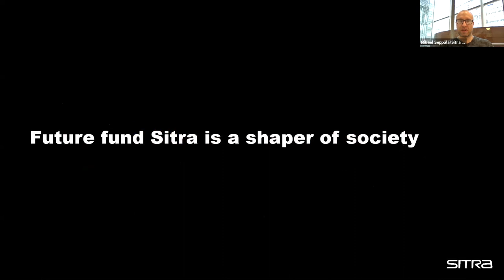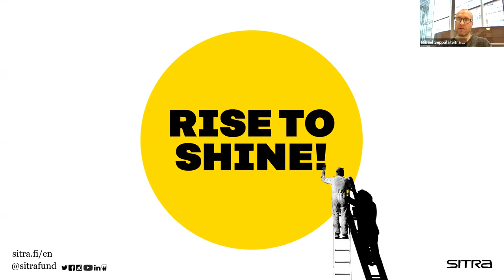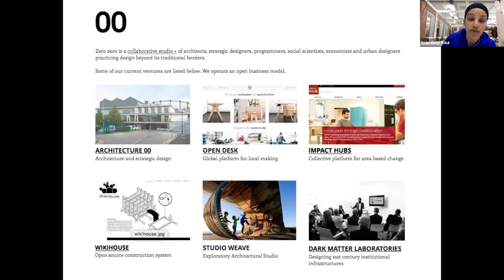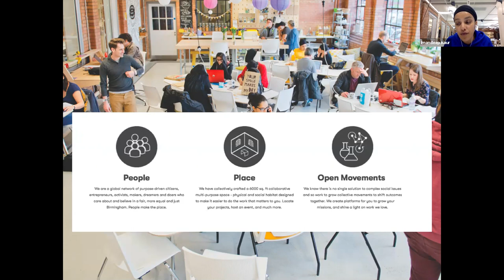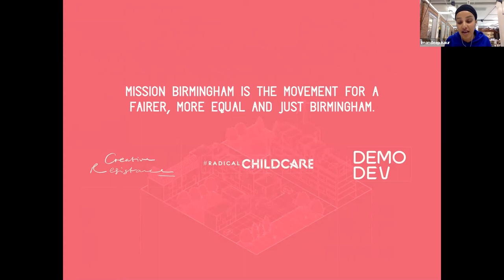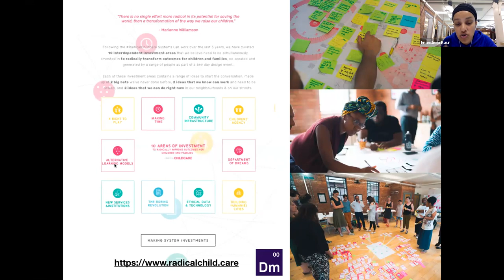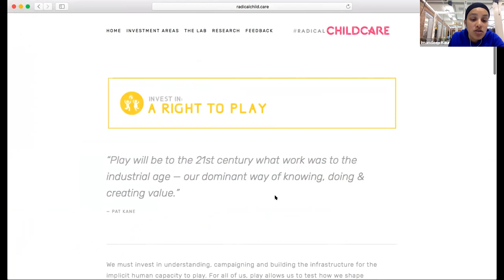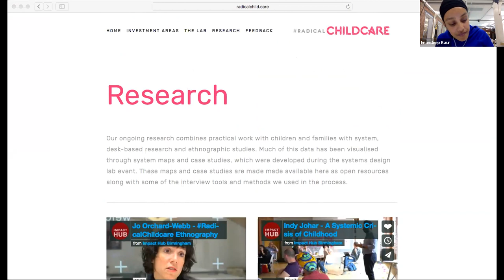Labinar: From Community Space to Systems Change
How can community spaces contribute to becoming platforms for systems change? We discussed this topic in our 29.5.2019 Labinar with Immy Kaur who is the founder and director of Impact Hub Birmingham